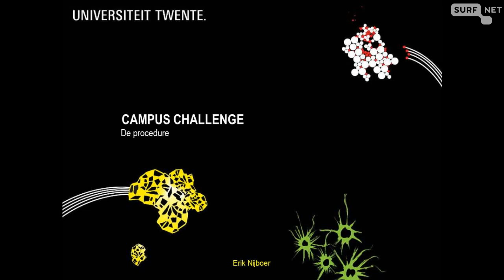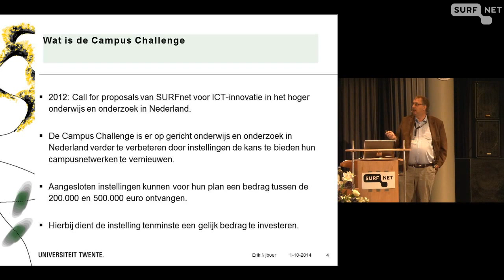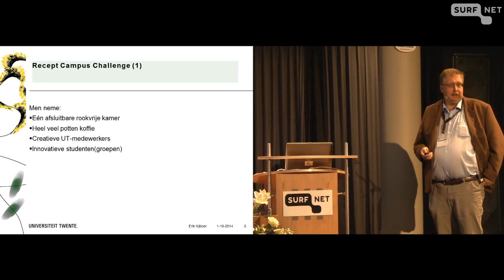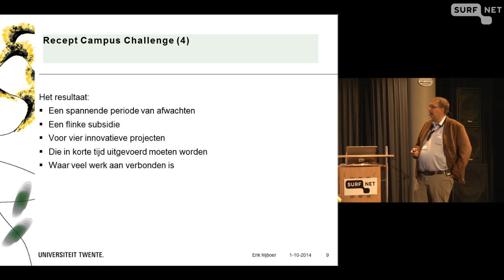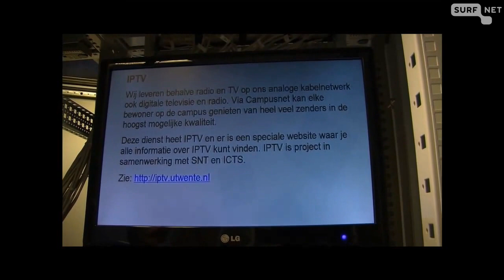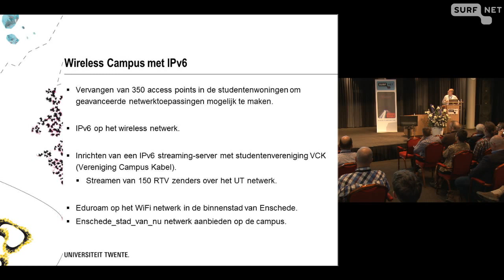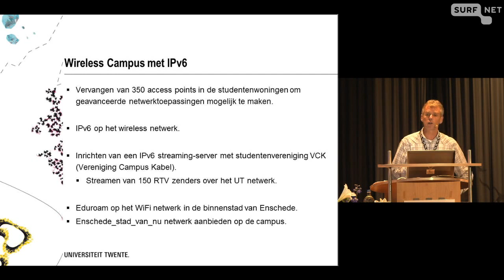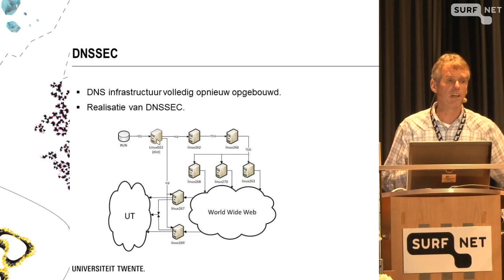De campus in hoogste versnelling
Waarom heeft de Universiteit Twente meegedaan aan de Campus Challenge en wat heeft het haar opgeleverd? - Jan Markslag (teamleider Netwerkbeheer ICTS, Universiteit Twente) en Erik Nijboer (manager ICTS Beheercentrum, Universiteit Twente)